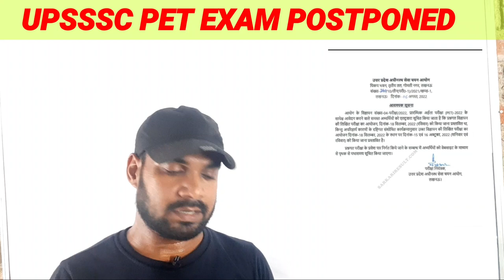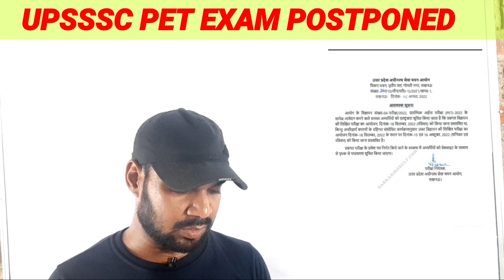Upsssc Pet Exam नहीं होगा ! Upsssc Pet Exam 2022 Postponed With Proof !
Up pet exam postponed 2022
Uosssc pet exam today news update
Up pet exam canceled 2022
Uppet cut off 2022
Upsssc pet exam admit card 2022